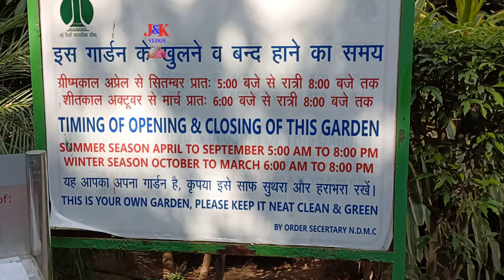4K|Lodi Garden|Delhi#travel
Lodhi Garden is a beautiful garden built in the south central area of Delhi city.

It is located on Lodhi Road, 1 km east of Safdarjung Tomb.

The opening and closing time of this garden, the summer season is from April to September, 5 am to 8 pm.
The winter season is from October to March, from 6 am to 8 pm.

In the first British era, the name of this garden was Lady Willington Park.

There are tombs of the Lodi dynasty in the middle of the garden and fountains, ponds, flowers and jogging tracks are also built in the garden.

 The garden was originally a village surrounded by monuments of the Sayyid and Lodi dynasties of the 15th-16th centuries.

The British resettled this village in 1936.

 There is also the National Bonjai Park where there is a good collection of bonzai.

 The park area is spread over about 90 acres, where apart from the garden, there are many ancient monuments of the Delhi Sultanate period, including the tomb of Muhammad Shah, the tomb of Sikandar Lodi, the Sheesh Dome and the Big Dome.

These monuments often contain tombs, on which 15th century architecture work was done by the Lodi dynasty.

The Lodi dynasty ruled northern India and parts of Punjab and present-day Khyber Pakhtunkhwa in Pakistan from 1451 to 1526.

The place is now protected by the Archaeological Survey of India.

There is also a garden where there are different species of trees, rose garden and greenhouse where the plants are kept in adverse weather.

 Many types of birds can be seen here throughout the year.

Once you enter Lodhi Gardens you can feel history floating in the air.

Today it is one of the best joggers parks in Delhi.

You can see a large number of people in Lodhi Gardens every morning.

Someone is jogging, someone is doing yoga or meditation.

The surrounding environment also comes alive from the green environment.